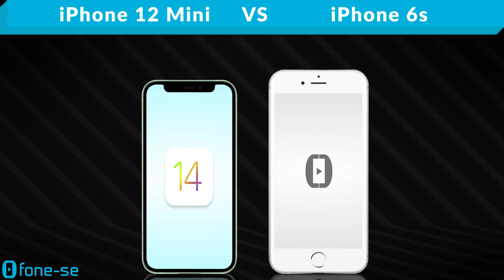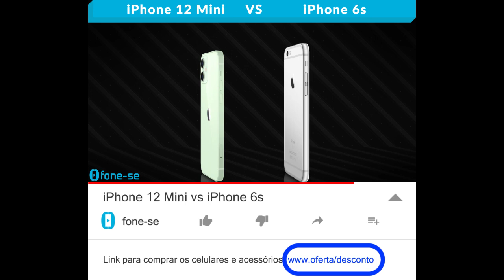iPhone 12 Mini vs iPhone 6s (Comparativo)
Verdinho vs Prateado no comparativo entre a ficha técnica do Apple iPhone 12 Mini e do Apple iPhone 6s, além de uma comparação de tamanho exclusiva (3D), e muito mais.

Links para comprar:

(iPhone 12 Mini)

Pergunta:
Será que existe algum canal no YouTube com mais vídeos sobre o iPhone 12 Mini do que aqui?